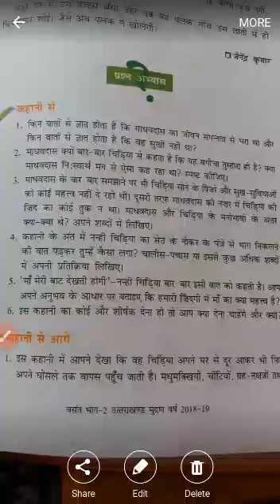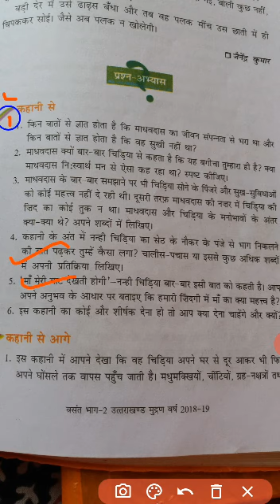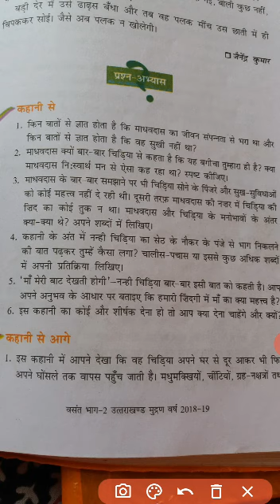Class 7 Himdi2